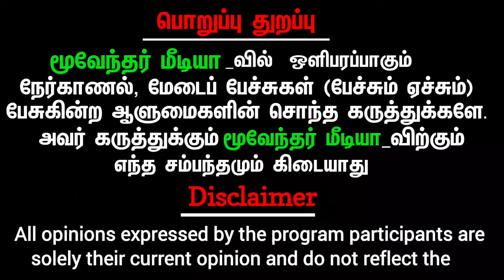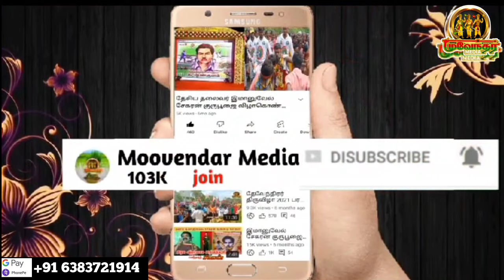தீபக் பாண்டியன் ஊசி பாண்டியன் கைது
களப்போராளிகளை ஒடிக்கிறதா காவல்துறை
பாண்டியர்_TV லிங்க் 👇👇👇👇👇👇👇